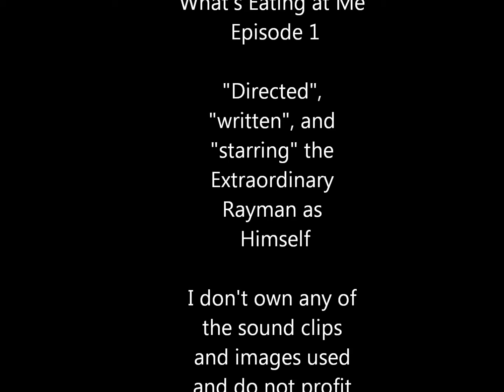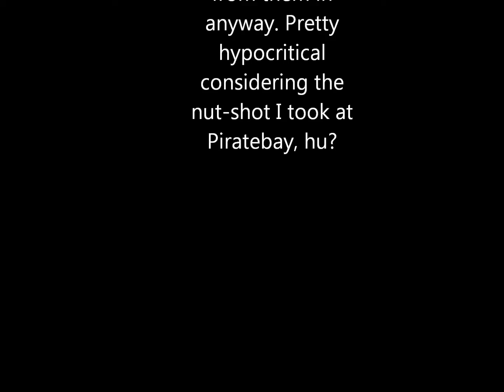Overplayed Movie-theaters: What's Eating at Me Ep. 1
On todays exciting episode, I rant and rave about a couple of things that bother me.